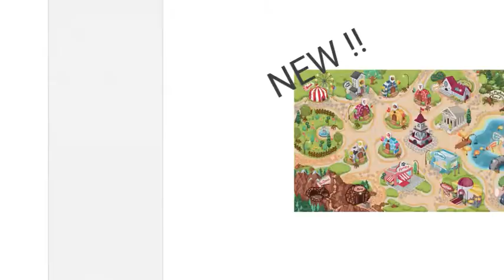NEW .VS. OLD!! (Meow Playground)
i'm SO glad grumpy made some skin's and map's! how bout you?